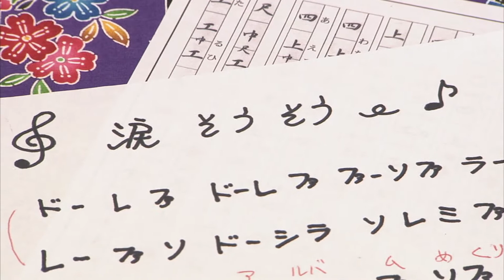ちたまるJOY 2018年6月29日放送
東海市のユウナルステーションで開かれた沖縄三線体験講座の模様をレポートします。